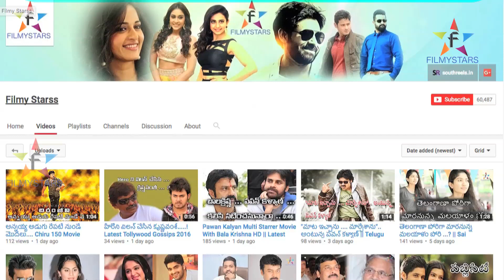Pawan Kalyan Bangalore Velladaniki Karanam Telisindhi...? || Filmystarss